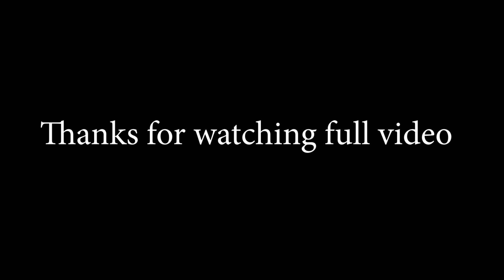kahu chhu shambhado chho gujarati comedy video | કહું છું સાંંભળો છો ? ગુજરાતી કોમેડી વિડીયો ।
કહું છું સાંભળો છો ? ગુજરાતી કોમેડી વિડીયો એક પતિ અને પત્ની વચ્ચે પ્રેમ ભરી લડાઇ છેલ્લે સુધી જોજો મજા આવ્સે.અને વિડીયો ગમે તો લાઇક,શેર,કોમેંટ અને સબસ્ક્રાબ જરુર કરજો  આવા હિંદિં અને ગુજરાતી વિડીયો જોવા માટે.

7SFILMS PRESENT

Kahu Chhu Shambhado Chho ?

Actor : Radha Parmar , Sarfaraj Saiyad

Writer : Dr.Vishnu Prajapati

Edit :  Sarfaraj Saiyad

Director : Sarfaraj Saiyad

Special Thanks : Ajay Rationalist,
                              Manish Darji,
                              Sanu Saiyad .

7sfilms,

gujarati comedy short film

short films,
suspence films,
hindi song,
gujarati song,
love story,
animation story,
gujarati film,
comedy short film,
drama film,
action film,
arban gujarati film,
gujarati gazal,